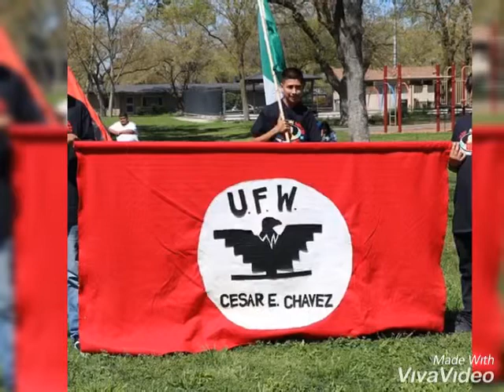Out showing love .. Los Banos Chicano Style Mc